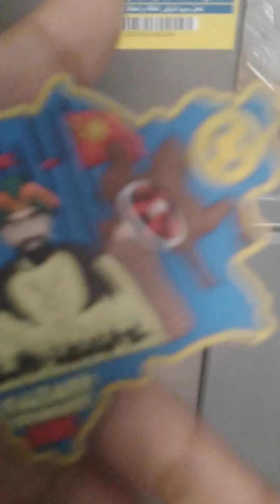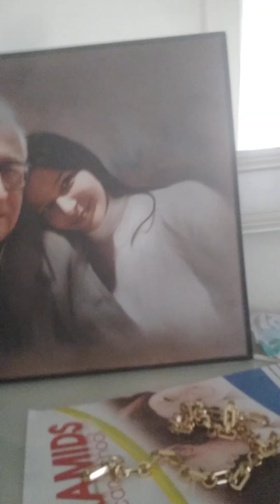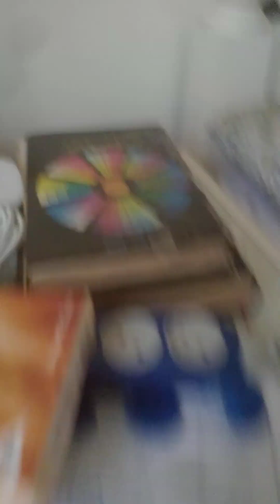my second new house